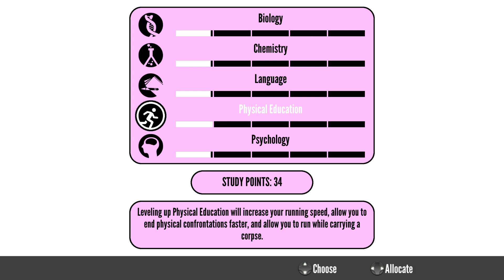How to pool elimination | Yandere Simulator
Frequently used music materials, but they may not be used.